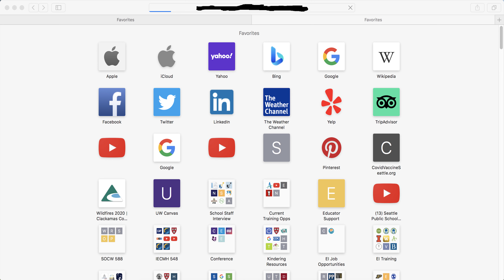Bad news again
GoAnimate Wrapper is not able to load for me. Note: I censored the link because I don't want it getting raided or patched again.